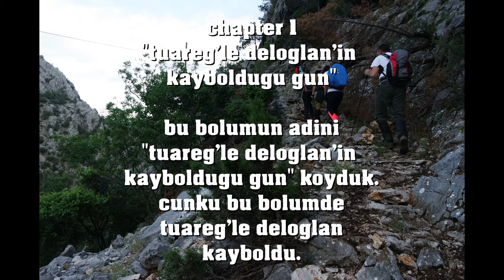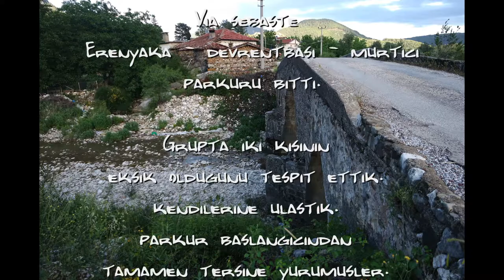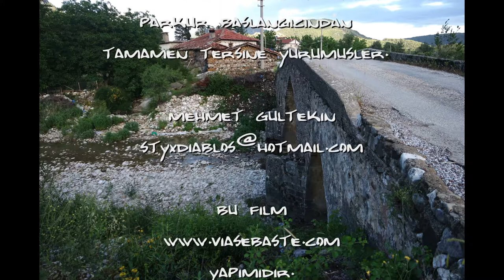VIA SEBASTE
Erenkaya'dan 2 km sonra Roma çeşmesine ulaşılır. Cemerler'den gelen Isauria Yolu ile burada kesişirsiniz.

Roma Oluğu, Devrentbaşı,Devrentboğazı, Murtiçi Parkuru.